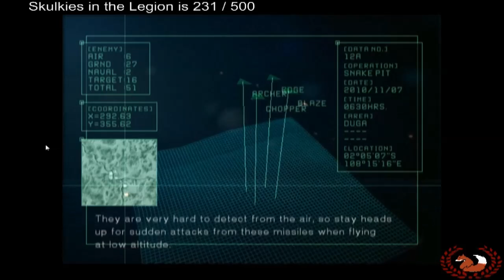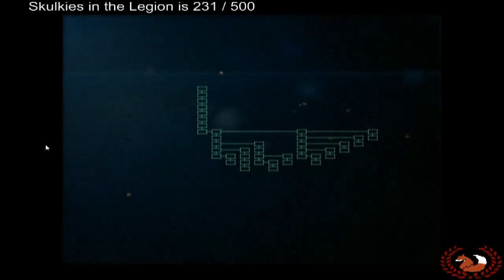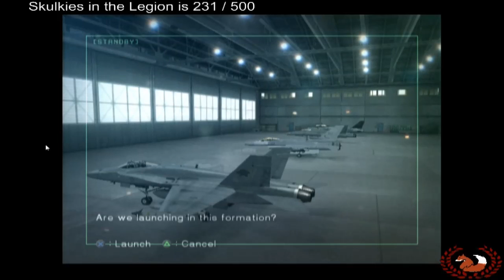JMKitsune Plays Ace Combat 5 Mission 12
Ace Combat 5: The Unsung War (エースコンバット5 ジ・アンサング・ウォー Ēsu Konbatto Go Ji Ansangu Wō?) (Ace Combat: Squadron Leader in Europe) is a semi-realistic flight combat video game for the PlayStation 2. Like other titles in Namco's Ace Combat series, Ace Combat 5 features gameplay that is a mix between arcade flight and authentic flight simulation. The game was developed by Project Aces, an internal Namco group credited with the development of the Ace Combat series, and was published by Namco in October 2004. A limited number of the games were bundled with the Hori Flightstick 2 accessory.

Ace Combat 5 features more than fifty licensed real-world jet aircraft. Nonetheless, the game's events and locations are set in a fictional world. The game's main campaign is set during a war between the fictitious nations of Osea and Yuktobania. The storyline revolves around the player character "Blaze," an Osean fighter pilot who leads a four-plane unit known as Wardog Squadron. The Unsung War follows this squadron's exploits as they attempt to ward off the Yuktobanian invasion of their homeland and uncover the truth about the war.

Although a majority of the gameplay in Ace Combat 5 remains similar to that of its predecessor, Ace Combat 04: Shattered Skies, several notable additions were made. Among these additions are an arcade mode and the ability for the player to interact with wingmen. The multiplayer mode present in previous titles, however, was scrapped during development. The game has received generally favorable reviews, although critics note that the game is not the "revolutionary step forward for the series" that Shattered Skies was.